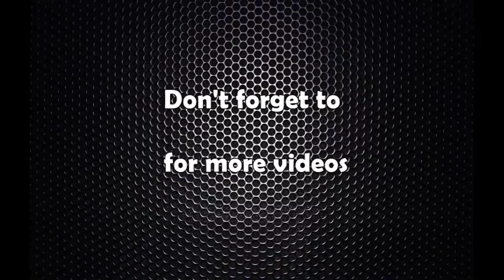जनकपुर चुरोट कारखानाको यस्तो छ दर्दनाक अबस्था !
Ground Reporting about Janakpur Churot Karkhana